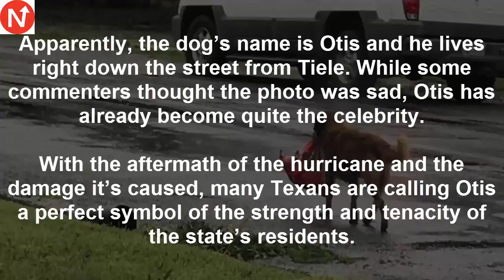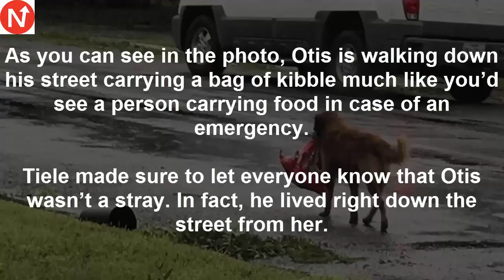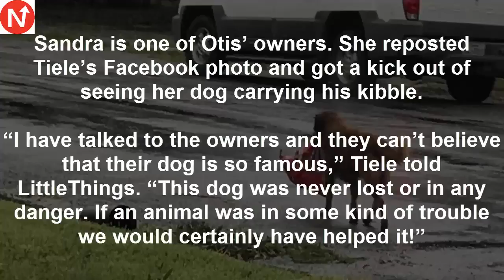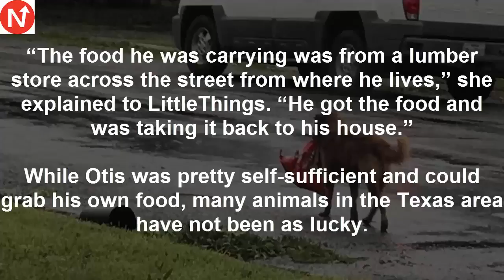Mom Steps Outside To Check Hurricane Harvey Damage, Then Spots Dog Carrying Large Bag Of Food2